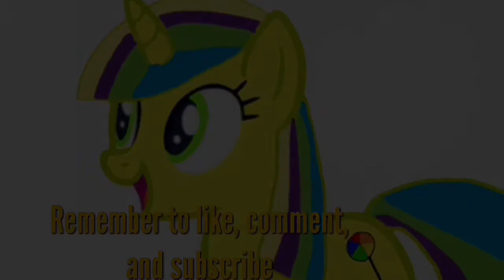Mlp- What is happening to Winter?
Honeybuzz and her lovely bee friend are very upset that Winter has officially come to an end😢❄️
Snowcatcher explains that Spring has now started and the ponies have done there annual Winter wrap up. They look at fun singes of Spring like, a bird in a tree, leaves growing and a pretty blossom tree. Remember the bee is a boy.

Please remember to not add any bad, horrible, nasty or mean comments or your comment will immediately be deleted!

Happy first day of Spring 🌷🌸